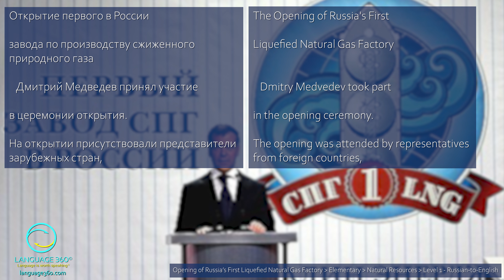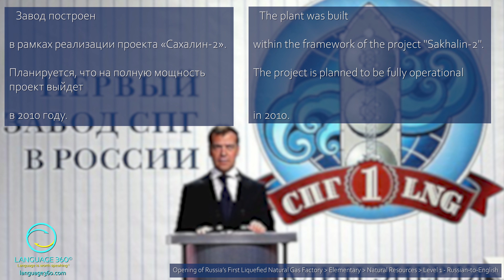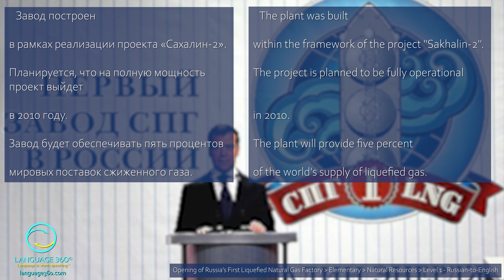Russia's First Liquefied Natural Gas Factory: Level 1 - Russian-to-English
SUMMARY
Russian President Dmitry Medvedev joined foreign representatives at the opening ceremony of the Sakhalin-2 plant, which will provide 5% of the world's supply of liquefied gas. The project is expected to be fully operational by 2010, and the guests toured the gas tanker "Grand Aniva" after the ceremony.

VOCABULARY
You will learn vocabulary related to natural resources: opening ceremony, foreign representatives, project, fully operational, liquefied gas, gas tanker, Minister of Economic Affairs, etc.

CONTENT DETAILS
Title: Opening of Russia's First Liquefied Natural Gas Factory
Difficulty: Elementary
Topic: Natural Resources
Version: Level 1 - Russian-to-English
Source: Москва, Кремль. «Открытие первого в России завода по производству сжиженного природного газа.» 18 февраля 2009.

КРАТКОЕ СОДЕРЖАНИЕ
Дмитрий Медведев открыл завод в рамках проекта «Сахалин-2», который обеспечит 5% мировых поставок сжиженного газа. На церемонии открытия присутствовали представители зарубежных компаний. Президент России и гости осмотрели газовоз «Гранд Анива».

ЛЕКСИКА
Вы будете изучать лексику, связанную с природными ресурсами: завод, проект, сжиженный газ, зарубежные компании, министр экономики мировые поставки, полная мощность, танкер-газовоз и т. д.

ДЕТАЛИ СОДЕРЖАНИЯ
Название: Открытие первого в России завода по производству сжиженного природного газа
Сложность: Элементарный уровень
Тема: Природные ресурсы
Версия: Уровень 1 - Русский-английский
Источник: Москва, Кремль. «Открытие первого в России завода по производству сжиженного природного газа.» 18 февраля 2009.